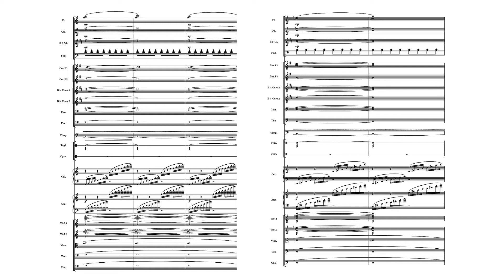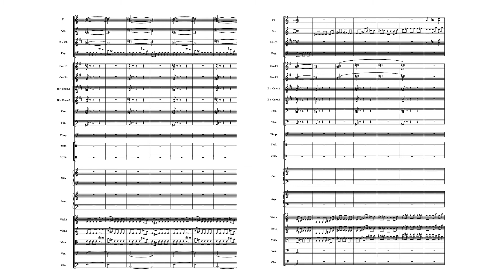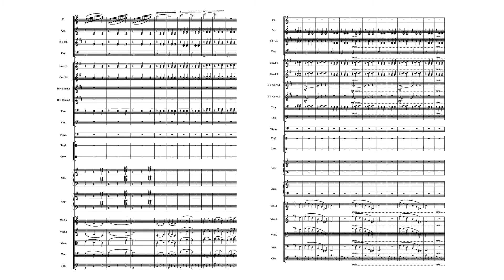Tsagareyshvili: The Waltz from ballet "The Snow Queen", Op. 12, Act 1 (Sheet + Music)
London Symphonic Orchestra